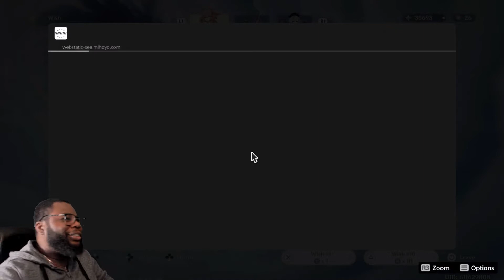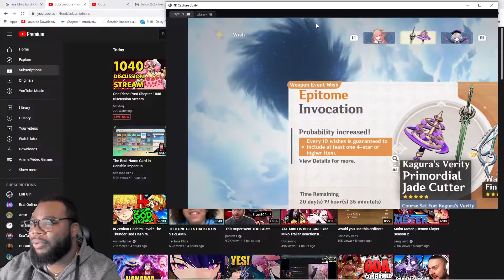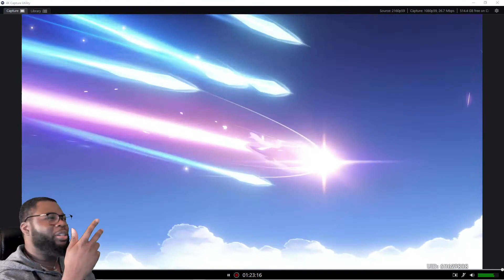Yae Miko Summons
Summoning for the queen herself.